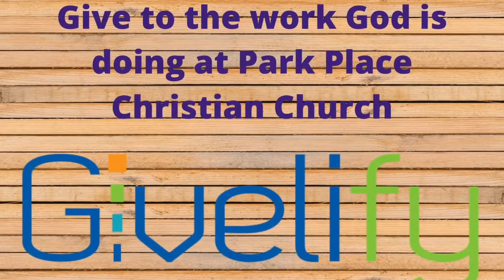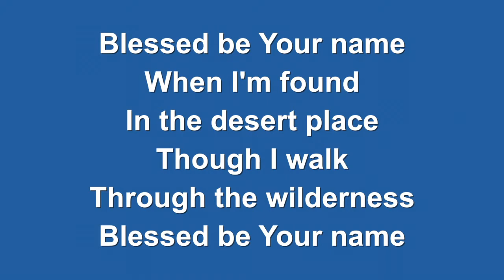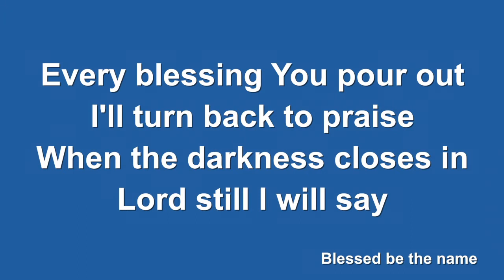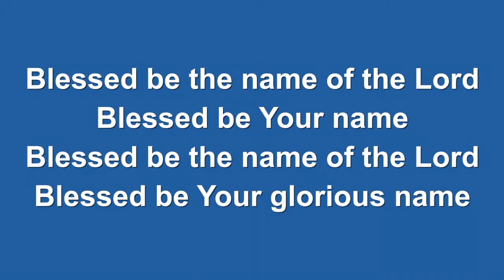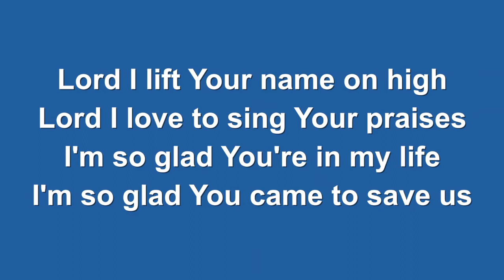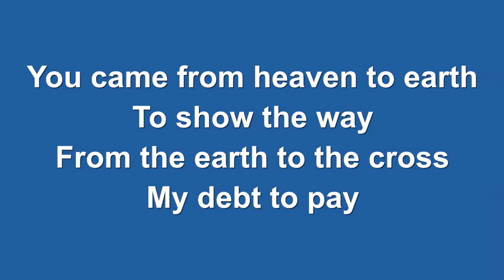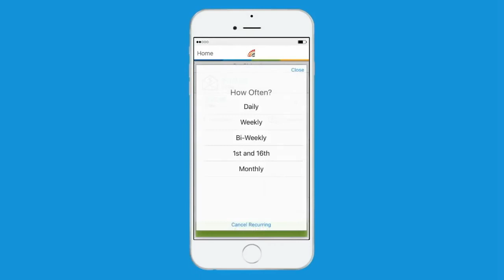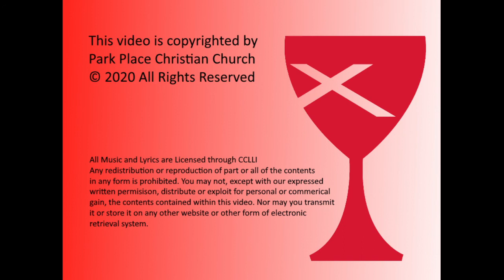Worship Services January 17th 2021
The Scripture today is from John 1:43-51
Reverend Alice Hupp "Trust and Believe"